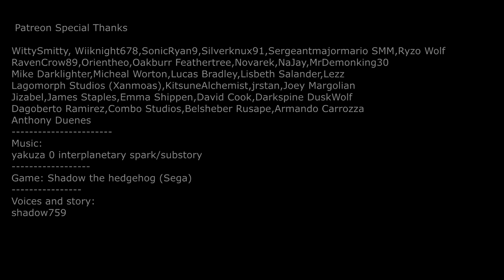Shadow The Hedgehog Thanksgiving Family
It's Blackdooms favorite holiday and he brought the family!!
Happy thanksgiving.

Jo-Ann
WittySmitty, Wiiknight678,SonicRyan9,Silverknux91,Sergeantmajormario SMM,Ryzo Wolf
RavenCrow89,Orientheo,Oakburr Feathertree,Novarek,NaJay,MrDemonking30
Mike Darklighter,Micheal Worton,Lucas Bradley,Lisbeth Salander,Lezz
Lagomorph Studios (Xanmoas),KitsuneAlchemist,jrstan,Joey Margolian
Jizabel,James Staples,Emma Shippen,David Cook,Darkspine DuskWolf
Dagoberto Ramirez,Combo Studios,Belsheber Rusape,Armando Carrozza
Anthony Duenes